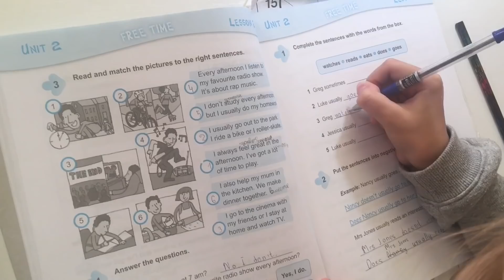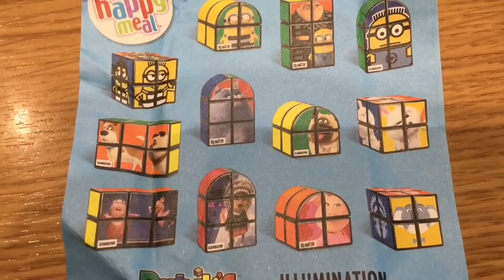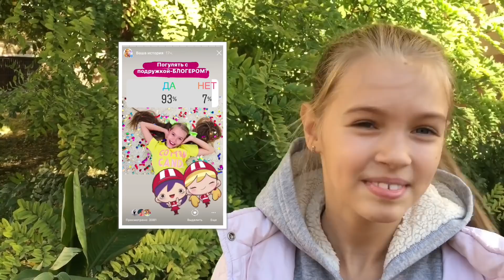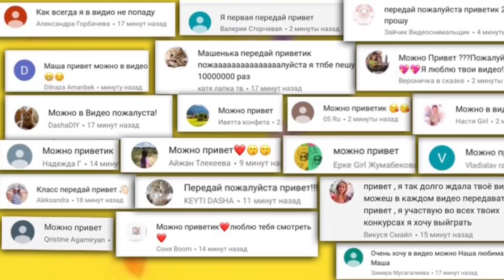ВЫХОДНОЙ ДЕНЬ после ШКОЛЫ / ПОДПИСЧИКИ УПРАВЛЯЮТ МОЕЙ ЖИЗНЬЮ / Мои ожидания и реальность / НАША МАША